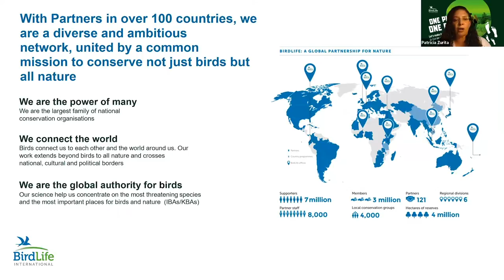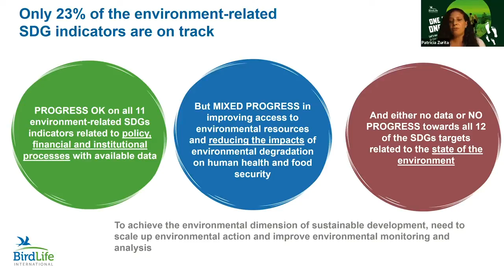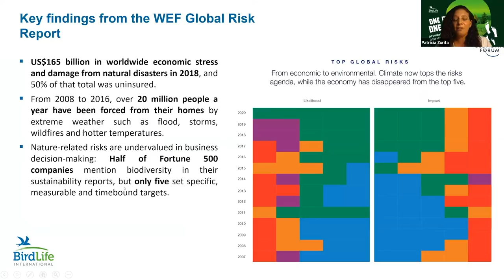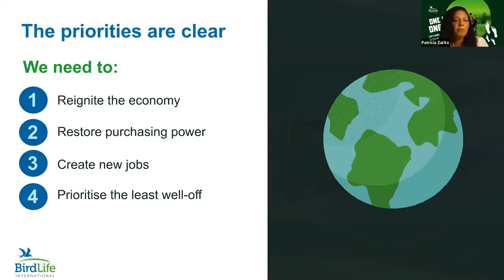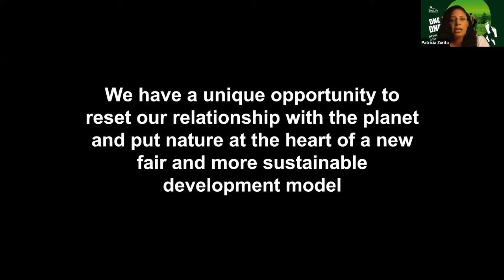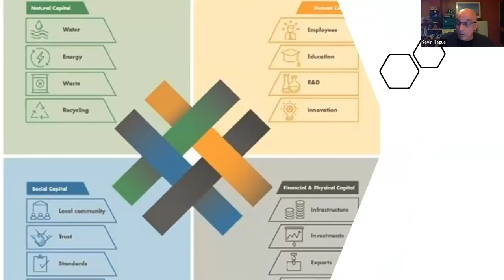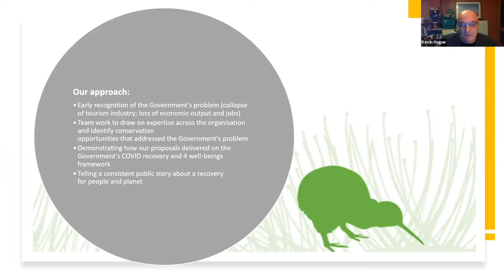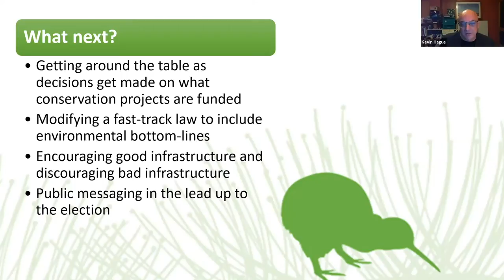Building Back Better for Nature & People to Achieve the 2030 Agenda | UN HLPF Side Event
An official side event of the UN High-Level Political Forum on Sustainable Development. Case studies and perspectives from panelists inform a facilitated discussion on "Protecting the planet and building resilience".

Agenda
Chaired by Patricia Zurita, Chief Executive, BirdLife International
- Lessons from COVID-19: the need to rebalance our relationship with nature to realise the 2030 Agenda – Inger Andersen, Executive Director, UN Environment Programme (14:10)
- The human right to a healthy environment – David Boyd, UN Special Rapporteur on human rights and the environment (23:01)
- The Great Reset initiative - Marisol Argueta de Barillas, Head of Latin America, World Economic Forum (28:32)
- Putting people, sustainability and a healthy environment at the heart of New Zealand’s green recovery - Kevin Hague, Chief Executive, Forest and Bird (37:55)
- What we need to see in a green recovery and the High Ambition Coalition for Nature and People – Pamela Castillo Barahona, Viceminister of Natural Resources of the Ministry of Environment and Energy of the Government of Costa Rica (44:06)
- Directed panel discussion and audience Q&A (51:55)

The COVID-19 pandemic has brought economic and social turmoil and tragedy, bringing a new dimension to risk and responsibility regarding nature. To achieve the 2030 Agenda, states must deliver transformational, green recovery packages (focusing on both finance and policy change) which include nature-based solutions to address health risks, climate change and biodiversity loss. The UN, 75 years on in a world transformed and impacted by environmental degradation, must equally focus on a healthy and sustainable environment, rebalancing our relationship with nature.